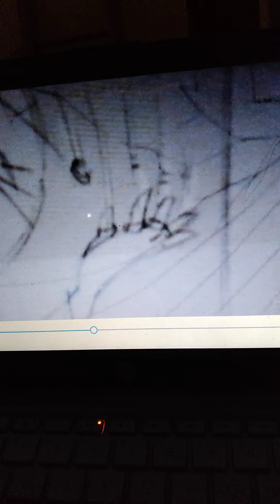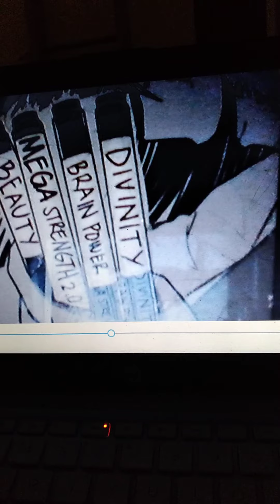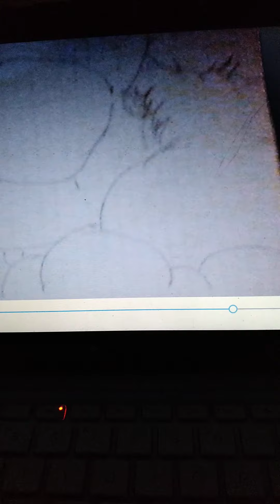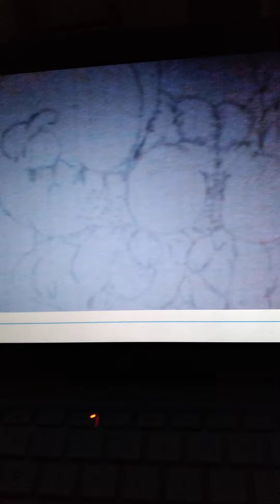final fantasy 7 gigantic godzilla hulk tifa Lockhart transformation